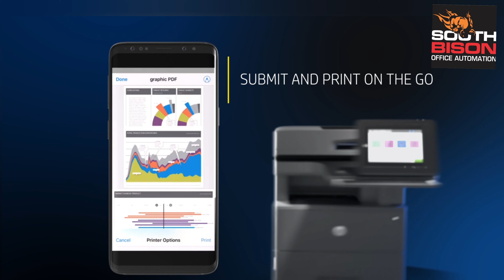HP Laserjet Enterprise Range